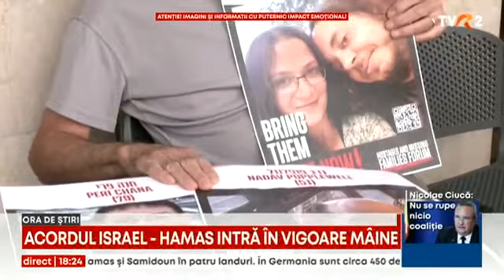Acordul Israel-Hamas intră în vigoare de vineri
Primii ostatici din Gaza vor fi eliberați mâine. Este vorba despre 13 civili israelieni, anunță oficialii din Qatar, țara care a mediat acordul Israel-Hamas. Încetarea focului intră în vigoare mâine dimineața la 7.00, în timp ce primii ostatici vor fi predați după-amiaza la ora 4.00. Până la încetarea focului, Israelul continuă să atace intens în Gaza și l-a arestat pe directorul spitalului Al-Shifa, acolo unde se află cartierul general al teroriștilor.